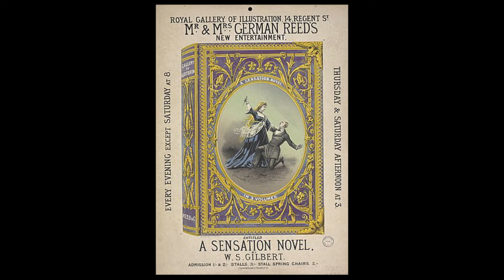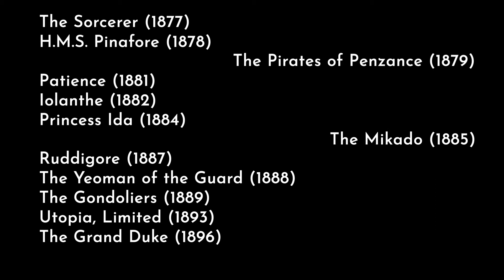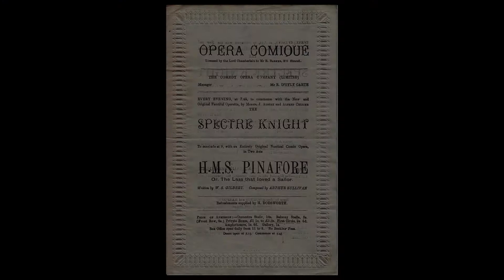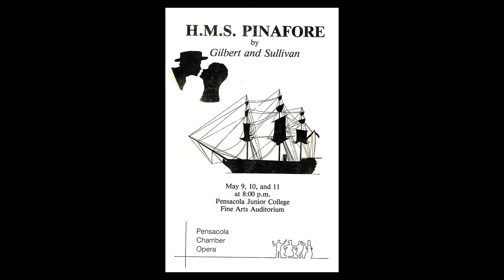H.M.S. PINAFORE | Behind the Production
Before you watch our hilarious and energetic production of Gilbert & Sullivan's classic H.M.S. PINAFORE, go behind the piece with Director of Education Cody Martin. In this video, he discusses Gilbert & Sullivan themselves, as well as the history behind one of the most well known comic operas ever written.